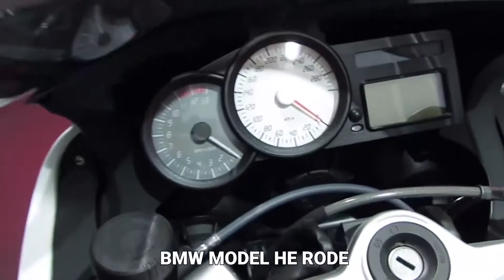Inside Frank Ocean's Impressive Car Collection!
Hello there, and welcome to Luxology! Frank Ocean is a singer-songwriter and member of the hip-hop collective, Odd Future. And with his massive success, he has earned a net worth of roughly $13 million, allowing him to afford some of the finer things in life! So in today's video, we will be taking a look inside his impressive car collection.